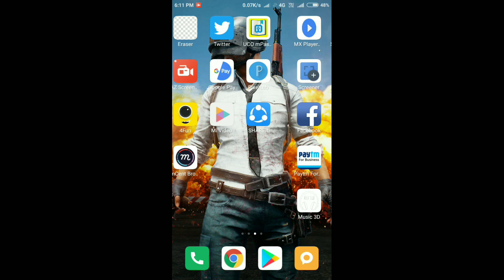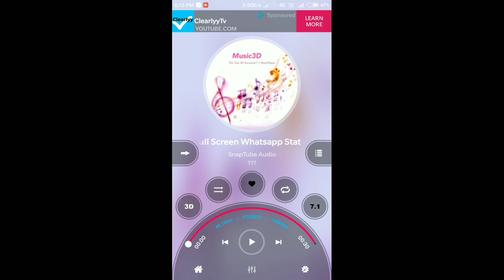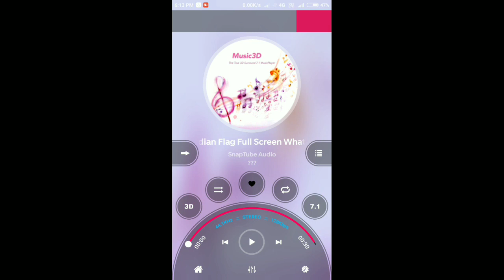ଏମିତି ଡିଜେ ବାଜିବ ଲୋକ ଦେଖିବ ଆଶ୍ଚର୍ଯ୍ୟ ହେବେ Best DJ app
Thank u take care bye bye